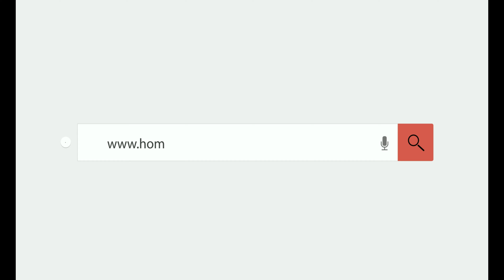Good News For The Bahria Paradise | Bahria Town Karachi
Home Town Associates Aims To Keep The Customers Update And Aware Of Property Trends, Rates, Legal Status And Development Condition  Of Real Estate Of Bahria Town Karachi Pakistan.